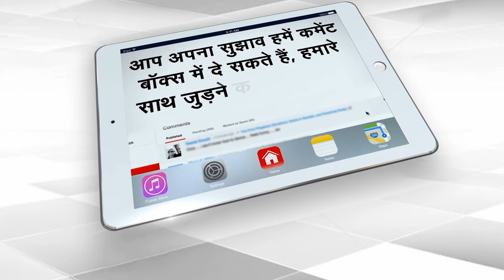CM Nitish ने कदम से बिहार की राजनीति में आया भूचाल | Capital TV Bihar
With the return of Nitish Kumar to NDA, the picture has changed in the NDA and INDIA alliance in Bihar. The seat sharing formula was being prepared before Nitish left the opposition alliance. It is not easy for the opposition alliance to compete with BJP in 2024 on the basis of Muslim-Yadav equation.